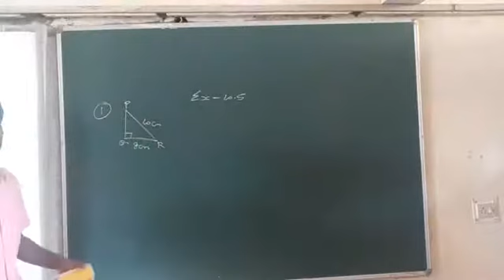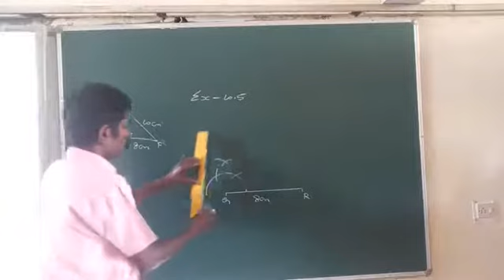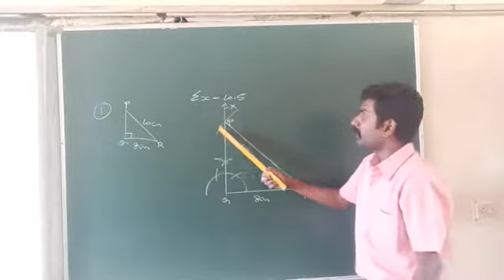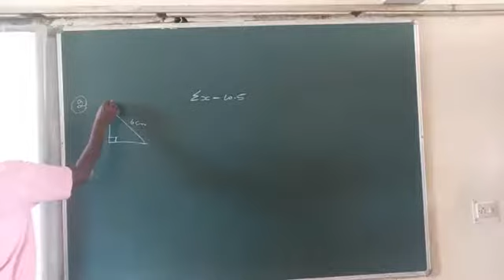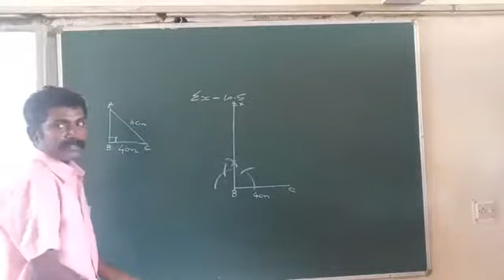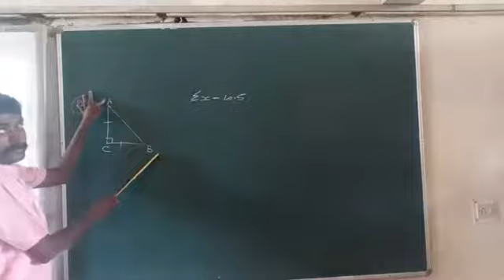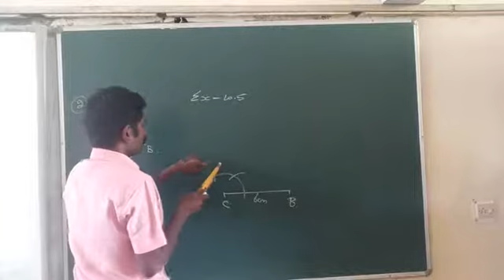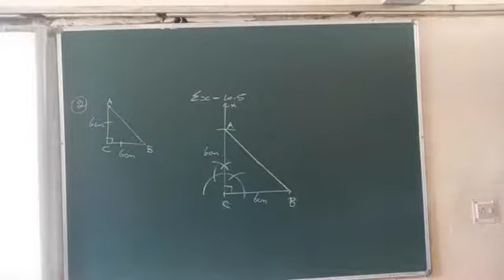Ex 10 . 5